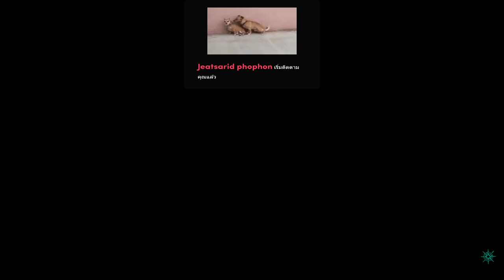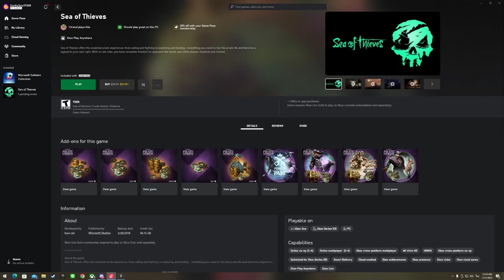🔴 [TIKTOK LIVE] Sea of Thieves [Co-Op] #3 ออกล่าเรือทัวจีน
เล่นเกมส์เพื่อความบันเทิงนะครับ ขอบคุณทุกท่านที่ติดตามนะครับ

สตีมทุกวันทางติ๊กต๊อก

CPU : RYZEN 7 5800X 3.8GHz 8C/16T
MB : MAINBOARD MS  B450-A PRO MAX
VGA : GALAX GEFORCE RTX 3070 TI (1-CLICK OC)  8GB GDDR6X(LHR)
RAM : RAM CORSAIR 32GB (16GBx2) DDR4 3200MHz
SSD : PNY M.2 NVMe CS2140/500 GB GEN4*4
PSU  :  850W 80 PLUS BRONZE
CASE :  DARKFASH LEO x I HAVE CPU BLACK
FAN : ID-COOLING SE-214-XT ARGB BLACK